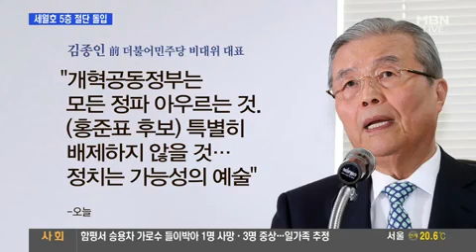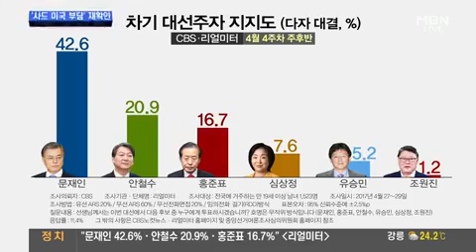홍준표, 유세서 '거친 언행'.."도둑놈의 XX들" / 홍준표 "도둑놈의 XX들..난 내 성질대로 산다"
홍준표 "내 고향에 와서 좌파들에게 많이 당했다"
홍준표, 유세서 '거친 언행'.."도둑놈의 XX들"
홍준표 "도둑놈의 XX들..난 내 성질대로 산다"